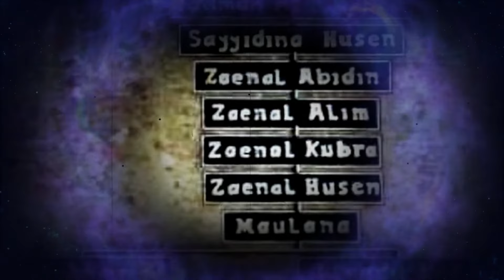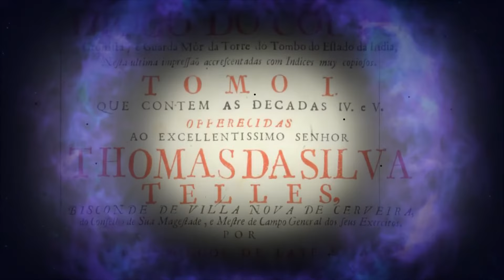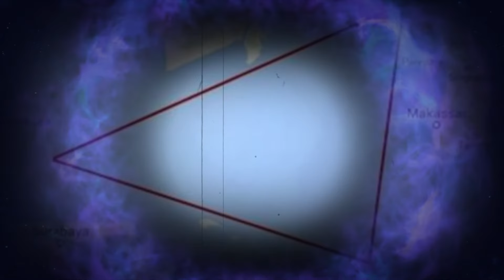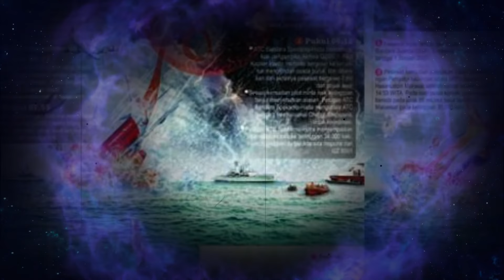Ratu Kalinyamat, Penguasa Segitiga Bermuda misteri Indonesia, Masalembo - Urban Legend - subtitle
Sebelumnya terima kasih kepada
- pasukan penonton no skip, dengan hal itu, membuat kami lebih bersemangat untuk membuat konten baru.

Dahulu kala saat pulau Jepara masih terpisah dengan Pulau Jawa, hiduplah seorang Raja yang bernama Tung Ka Lo atau dikenal sebagai Pate Rodim dengan nama yang sangat terkenal yaitu raja Trenggana

Raja Trenggana menjadi raja ke 3 di kerajaan di Demak

Raja Trenggana memiliki anak bernama Retna Kencana

Retna Kencana adalah anak yang cerdas, tegas dan berwibawa, hingga sosok kepemimpinanya mampu dirasakan walau hanya sekedar mendengar ucapanya

Pada masa itu, Jepara adalah kota pelabuhan, sebelum dipindah ke Semarang dan menjadi transit seluruh perdagangan yang masuk ke Indonesia

Retna Kencana sudah aktif membangun masyarakat disana dan menjalin dengan banyak tokoh dan pengusaha serta para pedagang sekitar pelabuhan jepara

Di pelabuhan Jepara juga memiliki industri galangan kapal atau tempat untuk membangun dan memperbaiki kapal, pada masa itu Indonesia terkenal dengan banyak kayu yang berkualitas bagus untuk membangun kapal, ditambah wadah dan koordinasi yang dibentuk oleh Retna Kencana usaha galangan kapal di jepara menjadi semakin maju

Kemudian, suatu saat, kapal saudagar Tiongkok Tjie Hwio Gwan memilih untuk pindah ke daerah Jepara

disana, anak Tjie Hwio Gwan yaitu Tjie Bin Thang atau dikenal sebagai Toyib kemudian memajukan desa hingga desa tersebut menjadi berkembang secara ekonomi

Karena berhasil memajukan daerah tersebut, akhirnya Sultan Trenggono menamakan desa tersebut dengan nama desa Kalinyamat saat ini menjadi Kecamatan Kalinyamatan

dengan keberhasilanya, toyib kemudian diberikan gelar sebagai Pangeran Kalinyamat oleh Sultan Trenggono

Kemudian Pangeran Kalinyamat berhasil menikahi Retna Kencana putri Sultan Demak
dengan hal itu kemudian Retna Kencana juga dijuluki sebagai Ratu Kalinyamat

Pangeran Kalinyamat juga diberi gelar kerajaan yaitu gelar Pangeran Hadiri
kemudian Pangeran dan Ratu Kalinyamat memerintah bersama di Jepara

Tjie Hwio Gwan, atau sang ayah, dijadikan patih yang bergelar Sungging Badar Duwung, yang juga mengajarkan seni ukir pada penduduk Jepara yang terkenal hingga saat ini ke seluruh dunia

Setelah Raja Trenggana wafat, kemudian digantikan dengan Sunan Prawata

Namun Sunan Prawata dibunuh oleh  Arya Penangsang,

namun karena menemukan keris Kyai Betok milik Sunan Kudus, maka Ratu Kalinyamat dan suami berangkat ke Kudus minta penjelasan

Sunan Kudus menjelaskan bahwa Sunan Prawata pernah membunuh Pangeran Surowiyoto alias Sekar Seda Lepen ayah Arya Penangsang sehingga pembalasan dendam itu terjadi dan Sunan Kudus mewajarkan hal tersebut

dengan penuh kekecewaan Ratu Kalinyamat dan suaminya pulang, namun ditengah jalan dicegat oleh gerombolan Arya Penangsang dan berhasil menewaskan Pangeran Kalinyamat

dengan penuh kekecewaan kemudian Ratu Kalinyamat membawa jenazah Pangeran Kalinyamat

sesampainya di sungai, air sunga tersebut menjadi ungu oleh darah Pangeran Kalinyamat
sungai itu bernama Kaliwungu

dengan masih bersimbah darah akibat terkena darah dari suaminya dan dalam beberapa cerita lain mengatakan Ratu Kalinyamat berkeramas dengan darah suaminya

kemudian Ratu Kalinyamat berjalan dan melewati melewati Pringtulis, dia berjalan dengan sempoyongan,  oleh sebab itu daerah itu dinamakan sebagai Mayong

ditengah jalan karena lamanya diperjalanan, jenasah dari suaminya mulai mengeluarkan bau, oleh sebab itu tempat itu dimanakan Purwogondo

kemudian Ratu Kalinyamat kemudian bertapa telanjang di Gunung Danaraja, dengan sumpah tidak akan berpakaian dan membersihkan diri sebelum berkeset kepala Arya Penangsang

hingga pada suatu ketika datanglah Jaka Tingkir yang sedang beristirahat di Gunung Danaraja

Ratu Kalinyamat kemudian meminta bantuan pada Jaka Tingkir untuk membunuh Arya Penangsang, dan akan menyerahkan Demak serta Jepara jika Jaka Tingkir menang

Singkat cerita Jaka Tingkir berhasil membunuh Arya Penangsang pada tahun 1949, namun tetap menyerahkan jepara untuk dipimpin oleh Ratu Kalinyamat

Ratu Kalinyamat kemudian mulai menata kembali Jepara dan menghidupkan seluruh sektor ekonomi di wilayah Jepara

Dirinya membangun galangan kapal semakin kuat dan hebat, bahkan menjadi galangan kapal unggulan di wilayah asia

Jepara berhasil mengekspor banyak sekali kapal dan kerajinan ukir Jepara

Jepara menjadi kaya dan ekonomi menjadi sangat baik

Ratu Kalinyamat menjadi sosok perempuan yang sangat disegani oleh banyak bangsa yang pernah melakukan perdagangan di Indonesia

Bahkan saking majunya, Ratu Kalinyamat juga ditulis dalam buku oleh beberapa penulis dari eropa

Buku tersebut antara lain decadas da asia yang ditulis oleh Joao de Barros dan The Suma Oriental yang ditulis oleh Tome Pires

Ratu Kalinyamat juga dicatat dalam banyak prasasti di wilayah nusantara dan asia pada masa itu

Ratu Kalinyamat adalah tokoh yang berwibawa dan disegani oleh seluruh wilayah di nusantara, asia dan eropa